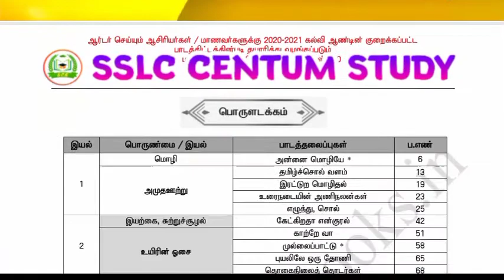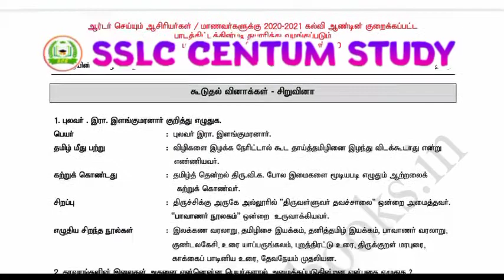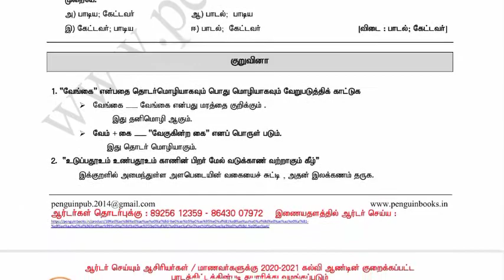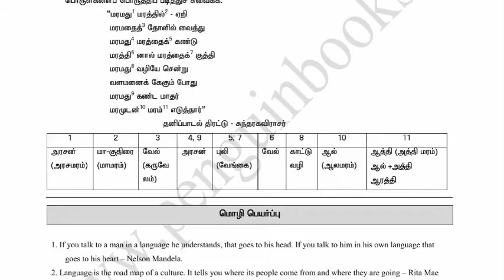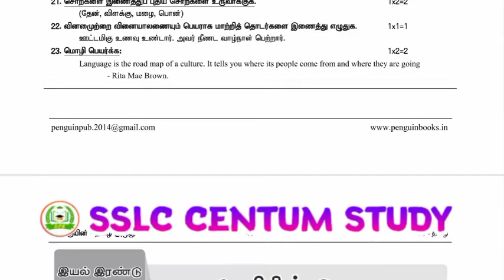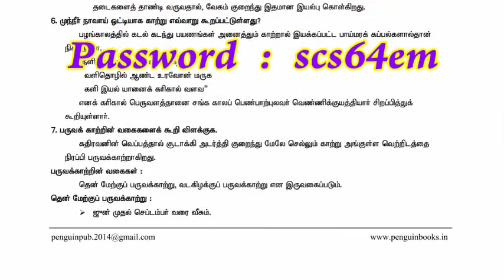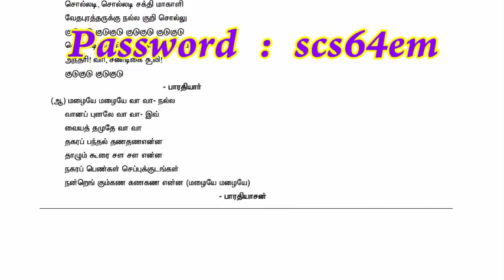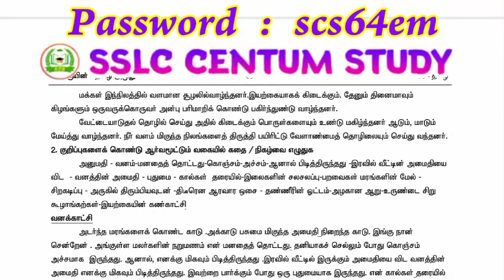penguin guide for 10th | 10th std tamil penguin guide download | unit 1,2 pdf 2020-21 download pdf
Before downloading

                     ⭐channel⭐

Hello students😃,

STANDARD🏫           :- 10 STD

SUBJECT📚              :-✯Tamil✯

PUBLICATION📑      :- Penguin

 MEDIUM 👩‍🎓              :-    EM & TM

⚠️𝗗𝗢𝗪𝗡𝗟𝗢𝗔𝗗 𝗟𝗜𝗡𝗞🔰:-

💠Tamil surya(ganga) guide link 2020-21

💠Sslc Tamil don guide download link 2020-21

💠10th std Tamil SURA'S 10 model question paper with answer 2020

💠English big win Series guide link 2020-21

💠English guide score series link 2020-21

💠10th std English sura's 10 model question paper with answer  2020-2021 EM

💠10th English toppers star full guide

💠maths don guide EM link 2020-21

💠10th STD maths Surya FULL guide EM

💠10th STD sura ful guide EM 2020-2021

💠10th std maths SURA'S model question paper with answer 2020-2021 EM & TM

💠science don guide EM 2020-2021

💠social don guide EM 2020-21m

💠10th std social gangs(surya) guide 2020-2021 EM

In this channel you can download 10th STD , 11th STD, 12th STD study materials.